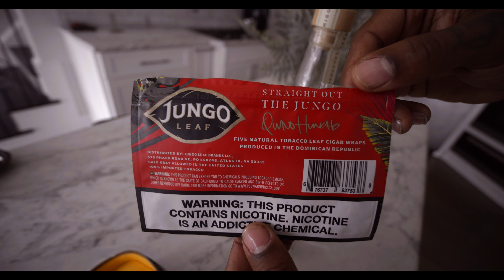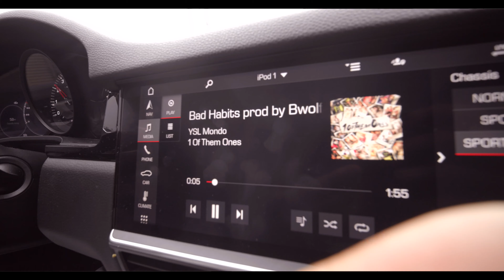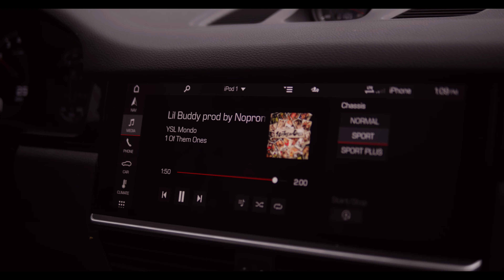Who is YSL Mondo? Vlog Day 1